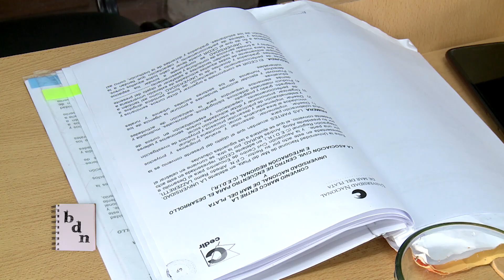Firma de convenios entre instituciones y la UNMdP